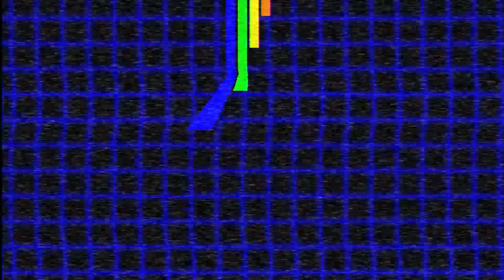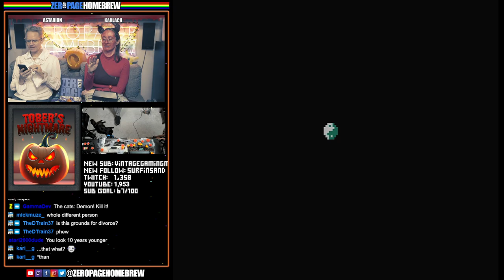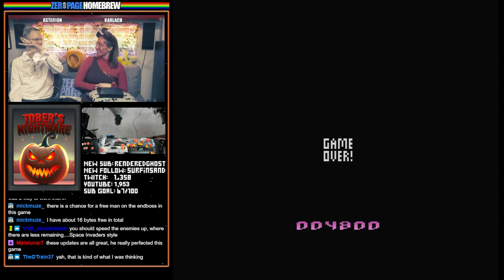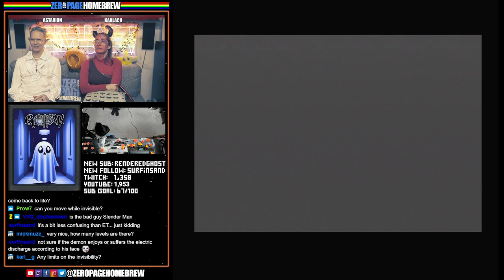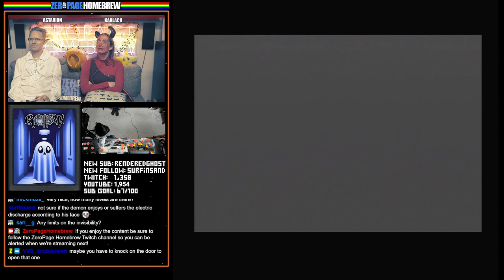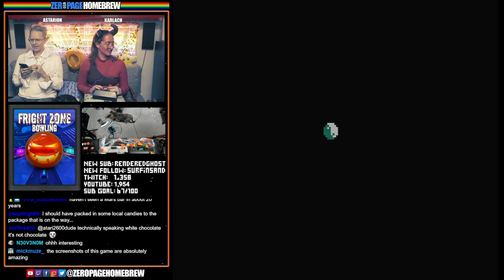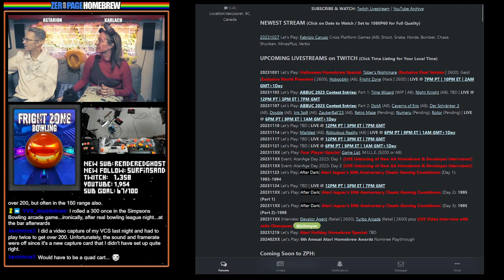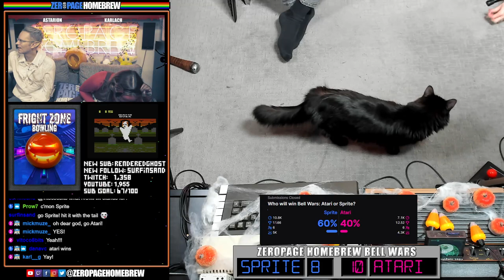Halloween Special: Tober's Nightmare (Exclusive), Geist (Exclusive), Hobgoblin, Fright Zone Bowling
00:00 Intro/News
20:16 Tober's Nightmare (2023 Exclusive Final Version | 2600) by Mick Crocker @mickmuze
56:12 Geist (2023 Exclusive World Premiere | 2600) by xbataxel @xbataxel
1:10:00 Hobgoblin (2008 | A8) by Krzysztof Dudek @xxl, Krzysztof Ziembik @Kaz atarionline.pl, Michal Radecki-Mikulicz / Agenda / stRing @michomis
1:45:43 Fright Zone (2023 Hack | 2600) by Edward Smith @easmith / Kevin Mosley @KevinMos3

60FPS through RetroTINK 5X-Pro: Atari 2600 (RGB), 5200 (SVID), 7800 (SVID), 800XL (RGB), Jaguar (RGB), Lynx (VGA)